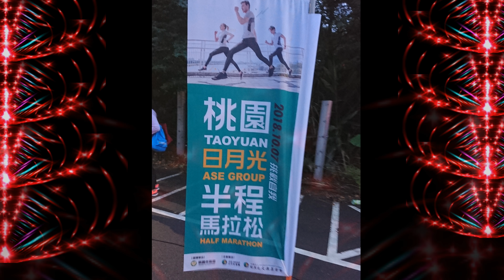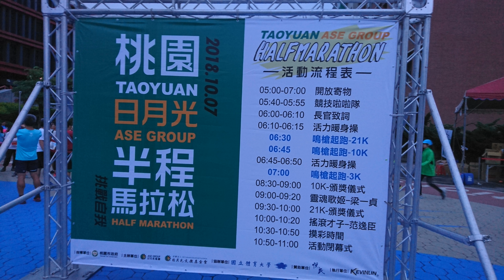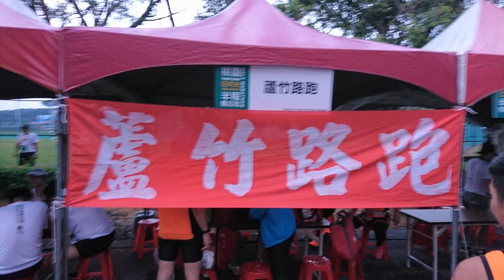2018桃園日月光半程馬拉松4K~全國馬拉松